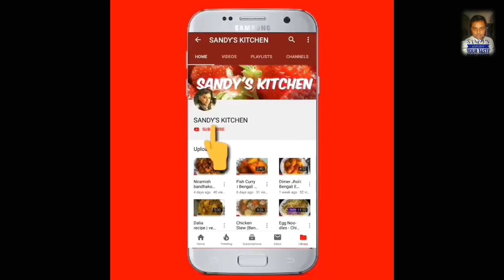Chicken Tomato Soup । SANDIPAN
Sandipan in the kitchen